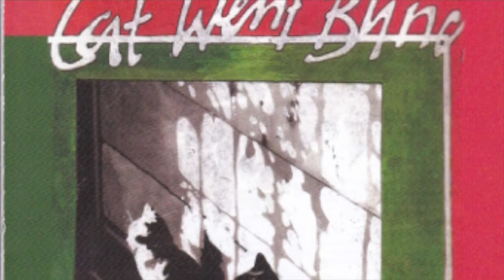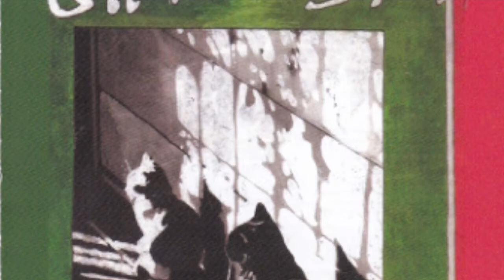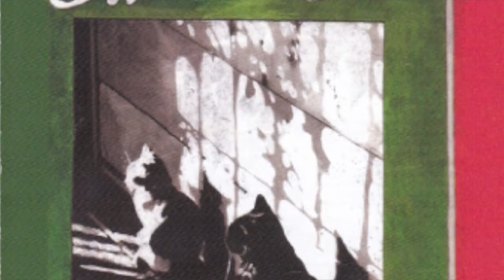Crossed the Seas by Bill Thompson from Cat Went Blind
Crossed the Seas by Bill Thompson from the album Cat Went Blind
Produced by Bill Thompson & mick laBriola
Bill Thompson-vocals, guitars, piano
Lisa Fuglie-fiddle, mandolin,  piano
Mike Rivard-bass
mick laBriola-drum kit
Dan Hartnett-lead guitar
Jim Price-fiddle
Joe Savage-pedal steel, harmonica, jaws harp
Walter Chancellor-sax
J Young-bass
Thea Ennen-vocals
Michele Denise Michaels-vocals
Cassandra TeLae-vocals
Nathan Muus-vocals
Brita Thompson-vocals
2008 River Music
Perfect House Studios-River Falls, WI
Sonic Edge Studio-St Paul mastering
Art work-Dominique Thompson